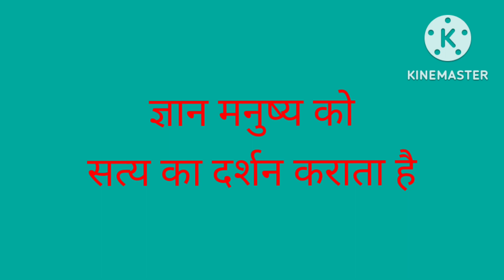भाग बदलने वाली आठ मुख्य बातेंBhag badalne wali Atma Pramukh baten